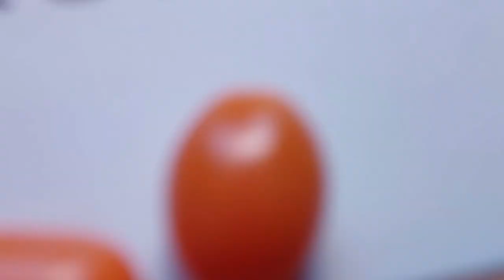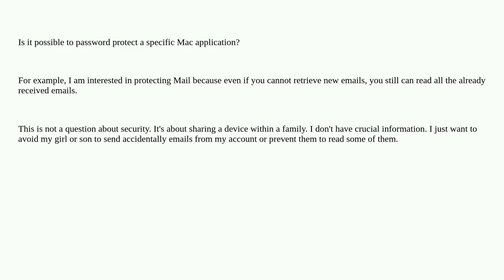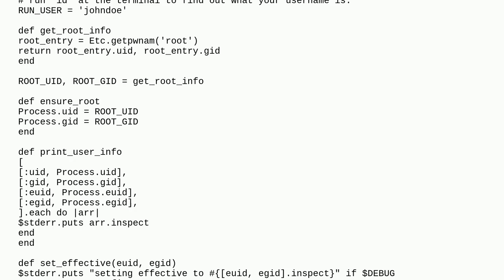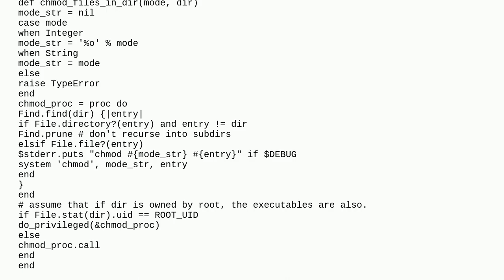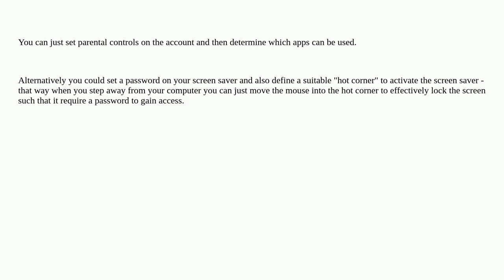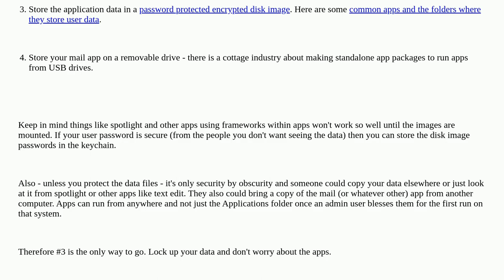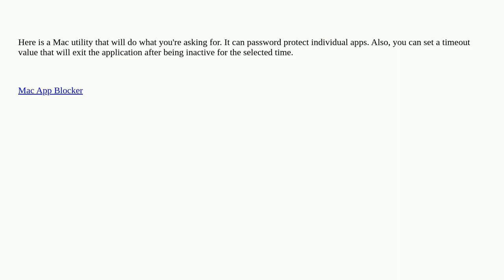Apple: Is there a way to password protect individual apps?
Is there a way to password protect individual apps?

A special thanks goes out to the community

  macos security applications